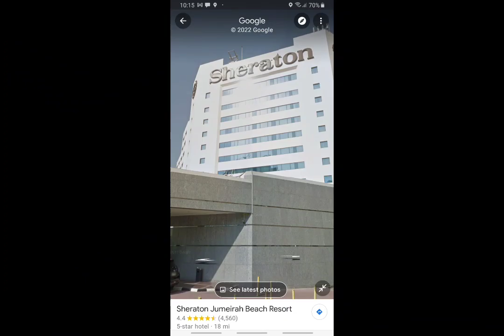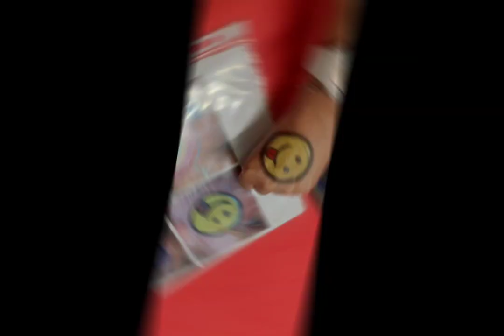Face Painting and Circus in Dubai